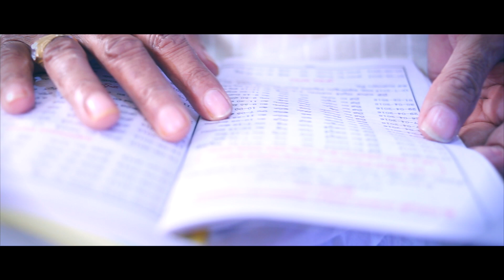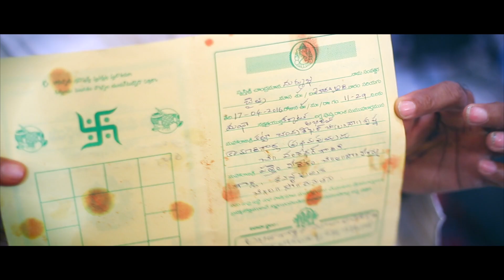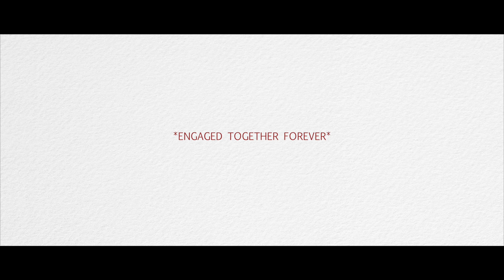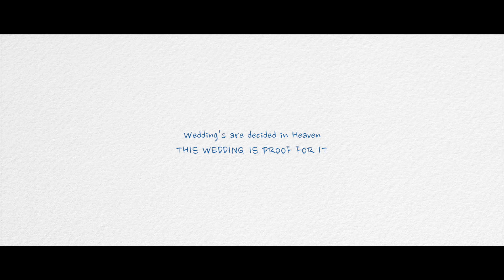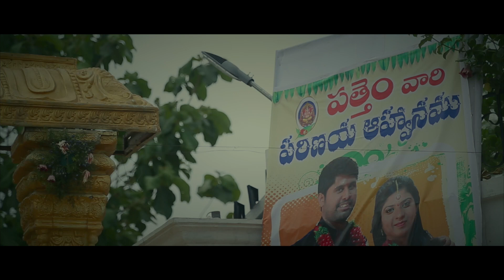Vamshi + Mamatha Wedding Film Final 2